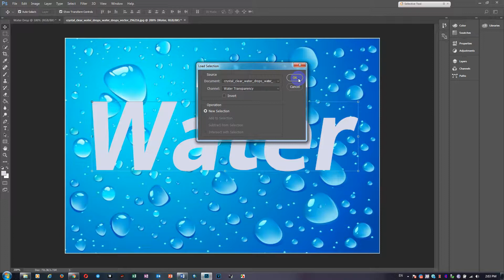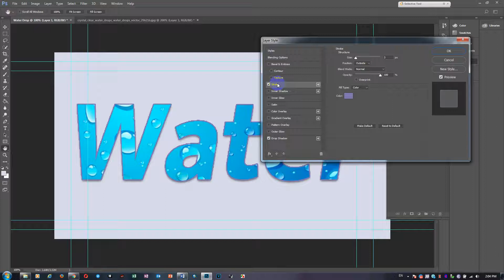How to Create Water Drop in Adobe Photoshop CC 2017